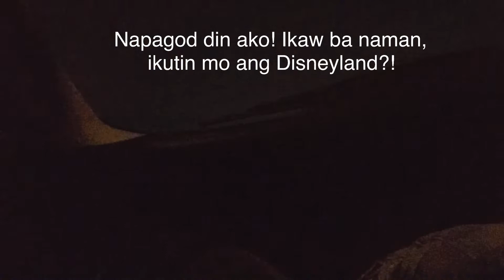GULAT NA GULAT SI TITO 😱 | GRABE! First time experience